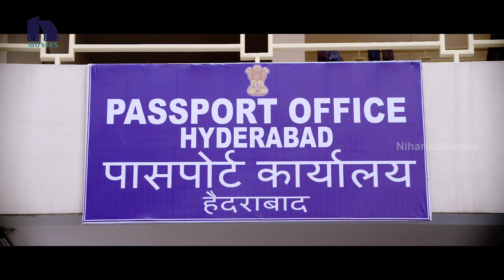ఎక్కి తొక్కిన పత్తి బస్తాలా దిట్టంగా ఉన్నావ్ - Latest Telugu Movie Scenes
Watch ఎక్కి తొక్కిన పత్తి బస్తాలా దిట్టంగా ఉన్నావ్.

Starring:  Sumanth Ashwin, Mishti Chakraborty, Seerat Kapoor, Saptagiri, Sai Kumar Pampana  Among others

Directed by R. Samala
Produced by Ashwani Kumar Sehdev